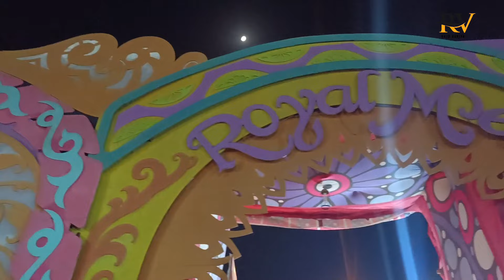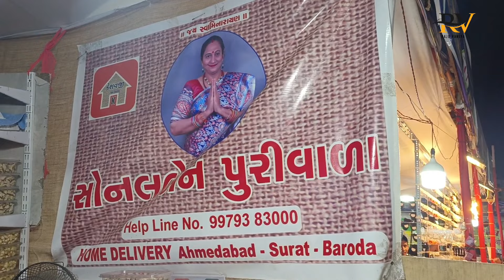Royal Mela🎡 me khub maje kiye / or ek bhul karti 🤪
royal Mela surat me Gaye or vaha ek problem ho gayi